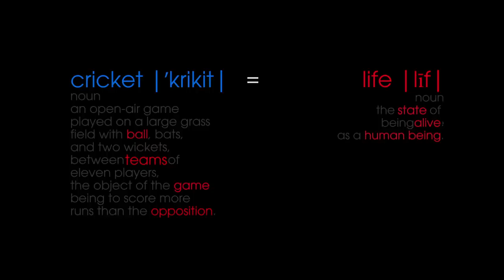RBCC World Finals 2013 Trailer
For those out there on the field, cricket is more than a game. It's a way of life. These cricketers live and breathe the game every moment.

The Red Bull Campus Cricket World Finals 2013 starts 2nd April, 2013.
Watch 6 countries go head-to-head to claim the title of the World Campus Cricket Champions.